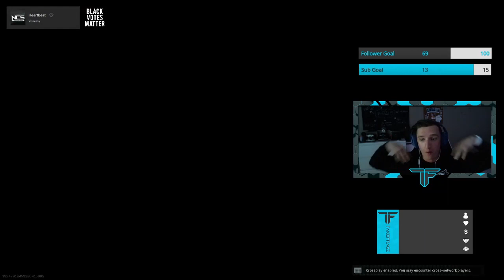I GOT THE NO SCOPE TO WIN THE GAME!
YouTube Description:

Hey everyone thank you for clicking on this video and supporting this channel!

If you want to see all these live check out the stream hope to see you there!

If you like Photography, check out my Instagram @jordxnmichael for some of my creative commercial and portrait photography

-Fragz